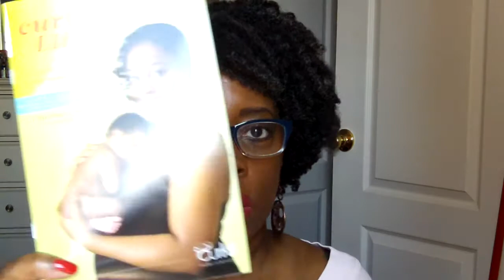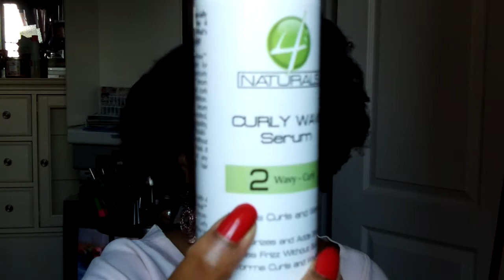May Curlkit 2014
Anya Williams
JAF Station